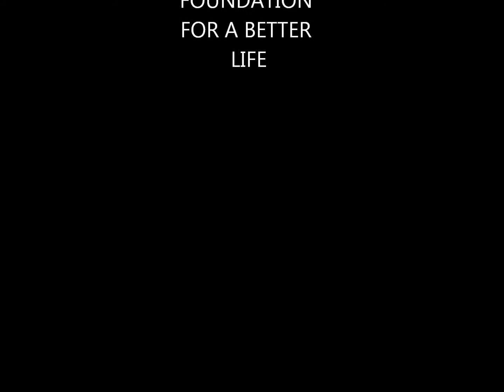child abuse pass it on